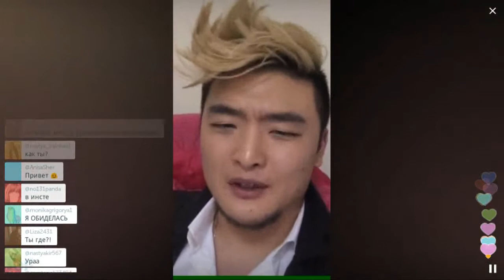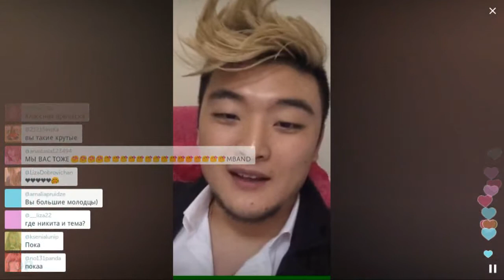Скоро будут гастроли и вы нас увидите / Перископ Цоя 2016 на TopPeriscope.Ru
Анатолий Васильевич Цой появился на свет 28 июля 1989 года в Казахстане, г. Талдыкорган.